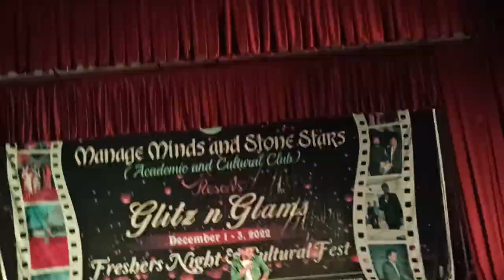Mix song (Fresher party MBA-ABM 2022)csa